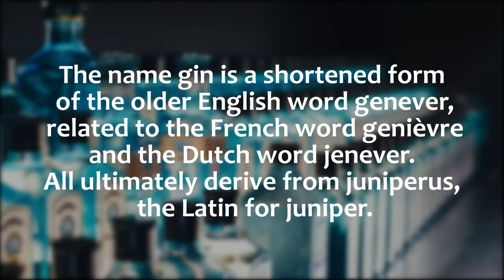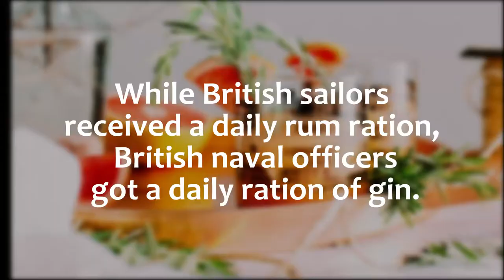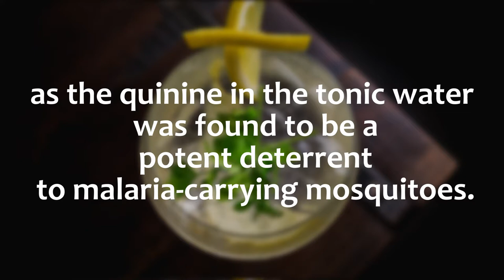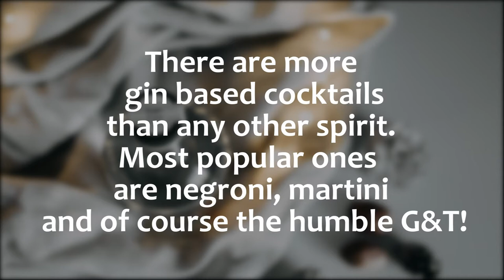GIN Facts 👈Top 10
Amazing Facts About Gin

Credits🙏

Photo by Jez Timms on Unsplash Photo by Jason Wong on Unsplash Photo by John Fornander on Unsplashc Photo by Annie Spratt on Unsplash
Photo by rawpixel on Unsplash Photo by Food Photographer | Jennifer Pallian on Unsplash Photo by Helen Thomas on Unsplash Photo by Helen Thomas on Unsplash
Photo by angela pham on Unsplash Photo by Annie Spratt on Unsplash